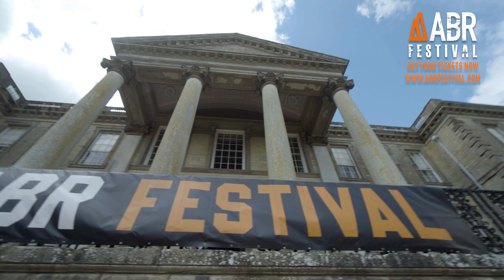Ted Simon interview: The Jupiter's Travels icon reunited with his bike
Get your tickets to the 2023 Adventure Bike Rider Festival

Watch an interview with adventure biker and motorcycle travel author, Ted Simon, whose iconic book Jupiter's Travels has inspired generations of people to swing their leg over a motorbike to go forth and explore the world.

James caught up with the Godfather of adventure biking at this year's Adventure Bike Rider Festival where we reunited Ted Simon with the Triumph Tiger that took him around the world in '70s. The bike can usually be found at the Coventry Transport Museum so it was a thrill to see Ted sat astride it once again.

Ted Simon was in his 40s when he decided to wave goodbye to England and set off on a motorcycle journey around the world that would go on to define the rest of his life, and lead to him penning Jupiter's Travels.

Despite achieving living legend status among the motorcycle travel community, Ted reveals he didn't actually have a motorcycle licence, let alone own a bike, when he decided to embark on his global adventure. He also tells the story of how the collapse of the British motorcycle industry meant he nearly didn't receive his Triumph Tiger which was almost the last bike to the leave the factory.

In this interview with Ted Simon, the author also explains what motivated him to embark on a journey around the world at a time when motorcycle travel wasn't popular, and how it got arrested twice for being a spy within the first few weeks.

He also reveals why you should 'let other people do the talking' on a motorcycle tour, and how being a lone rider at time when adventure riders weren't a common sight in the world, helped him to be accepted by the communities he rode through. Ted Simon also explains how spending four years travelling around the world couldn't help but change him as a person.

Ted also talks about his latest book, Don't Boil the Canary, which is about his life before Jupiter's Travels. His inspiration for telling the story was to ensure his children and grandchildren have a record of his life before he first jumped onto a bike.

You can meet the world's leading motorcycling authors, travellers, and social media stars at the 2023 Adventure Bike Rider.

00:00-03:25 Ted's bike
03:25-05:48 How did Ted choose the Transworld Trumpet?
05:48-07:55 It wasn't always going to be this way
07:55-09:57 Is Ted a spy?
09:57-13:53 Ted's attitude of what will be will be
13:53-18:51 Ted's curiosity